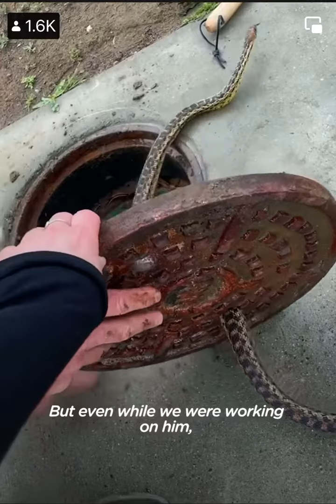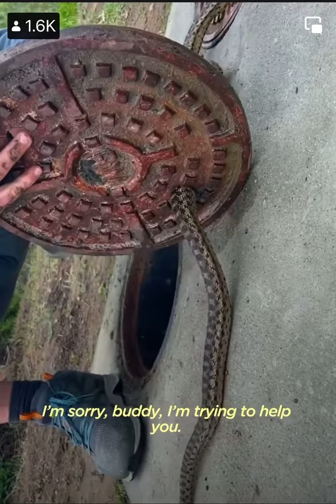Snake Rescue-Thanks to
A crazy snake removal call with a happy ending. @TheDodo